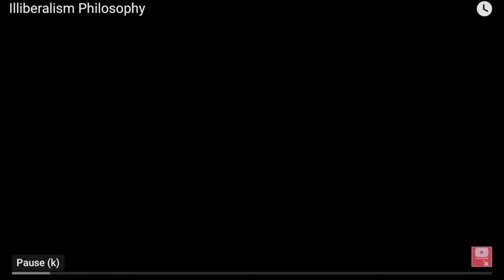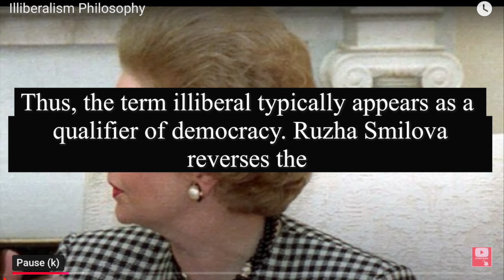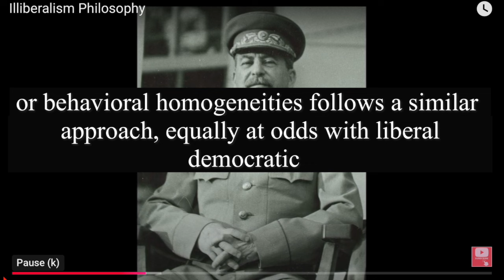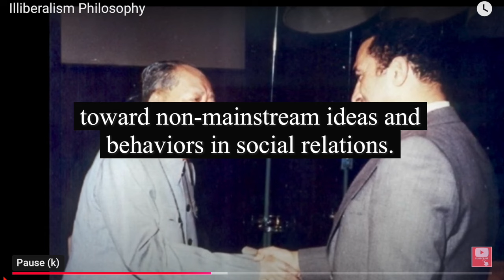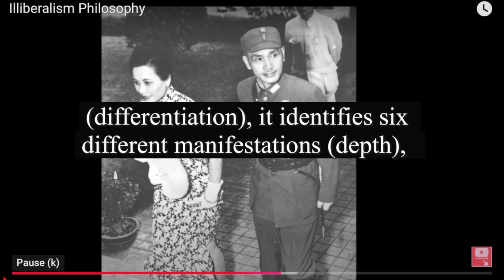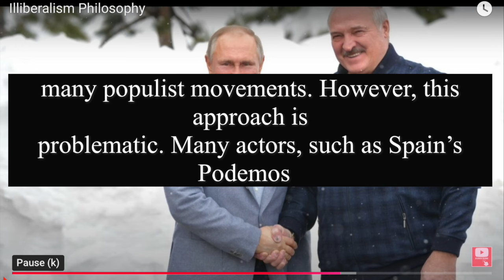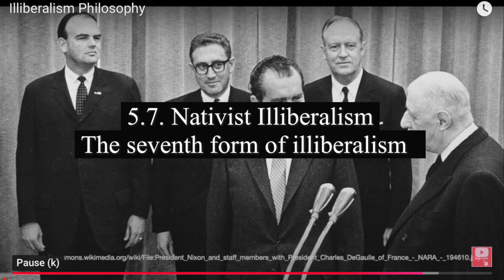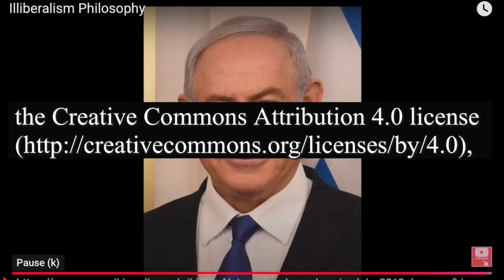Illiberalism Policy & Philosophy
ABSTRACT: This article discusses various conceptualizations of illiberalism and adopts a definition that equates the concept with the negation of three liberal democratic principles: limited power, a neutral state, and an open society. The second part of the article explores the implications of this definitional strategy for empirical research, describes the relationship between populism, authoritarianism, and illiberalism, and identifies nine distinct routes to illiberalism: authoritarian, traditionalist, religious, libertarian, nativist‐nationalist, populist, paternalist, materialist‐technocratic, and left‐wing.

Enyedi, Z. (2024). Concept and Varieties of Illiberalism. Politics and Governance, 12, Article 8521.

TIMESTAMPS:
00:00 - Illiberalism
00:31 - Abstract
01:20 - 1. Introduction
03:08 - 2. Alternative Approaches
14:03 - 3. Recalibrating the Definition
25:48 - 4. Relations to Other Concepts: Authoritarianism and Populism
34:24 - 5. Variants
36:26 - 5.1. Populist Illiberalism
37:04 - 5.2. Authoritarian Illiberalism
37:30 - 5.3. Traditionalist Illiberalism
38:05 - 5.4. Religious Illiberalism
38:35 - 5.5. Paternalist Illiberalism
39:19 - 5.6. Libertarian Illiberalism
39:55 - 5.7. Nativist Illiberalism
41:04 - 5.8. Materialistic Illiberalism
41:41 - 5.9. Left‐Wing Illiberalism
43:12 - 6. Conclusions

This is an open access article distributed under the terms of the Creative Commons Attribution 4.0 license which permits any use, distribution, and reproduction of the work without further permission provided the original author(s) and source are credited.

“Populism overlaps with authoritarianism and illiberalism in its hostility towards power‐limiting institutions. Its illiberal and authoritarian potential stems from its insistence on the homogeneity of the people, rejection of compromise, and opposition to representative institutions and constitutional constraints (Calhoun, 2020).
Understandably, many scholars associate populism closely with illiberalism, sometimes even equating the two.”